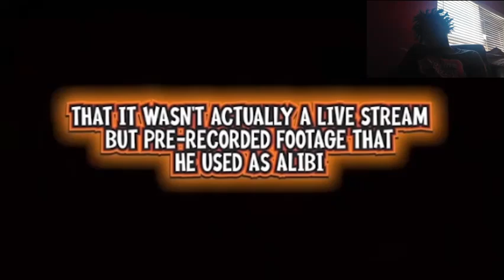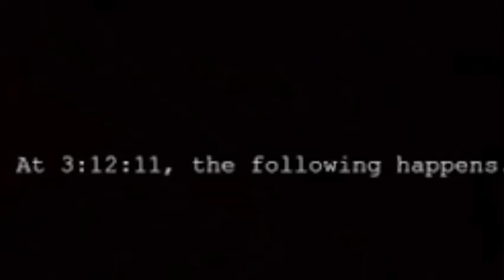YouTubers Who Are SECRETLY CRIMINALS! (RYAN'S WORLD)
In this eye-opening video, we uncover the shocking secrets behind some of the biggest YouTubers, including the beloved Ryan's World! Join us as we explore their hidden pasts, controversies, and the criminal activities they may have been involved in.

**Chapters: **
0:00 - Introduction
1:45 - Who is Ryan's World?
3:30 - The Dark Side of Child YouTubers
5:10 - Controversial Figures in the YouTube Community
7:00 - Hidden Crimes: What We Found
9:20 - Reactions from Fans and Critics
10:30 - Final Thoughts and Conclusion
11:00 - Outro